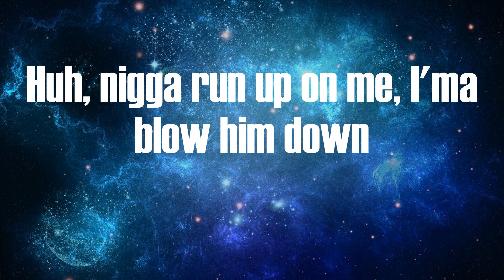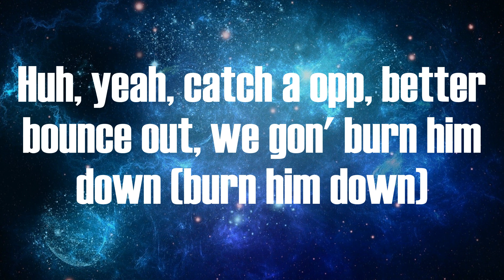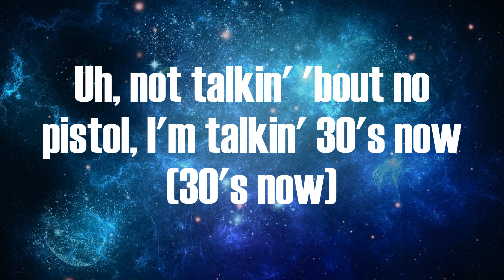Xxxtentacion - MIDDLE CHILD (Lyrics)